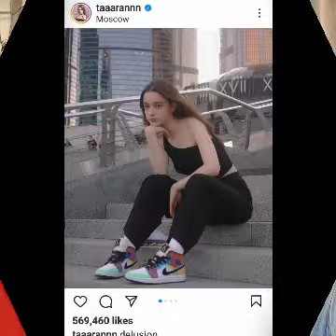Dasha Taran (Russia Pretty Model) Lifestyle, Boyfriend, Age, Hobbies, Facts & Networth ||Showbiz Tv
Dasha Taran is a pretty popular Russian Model, YouTuber, TikToker, and Social Media Celebrity. Dasha is one of the most beautiful and glamorous social media celebrities. She uploads beauty and lifestyle-related videos on her self-titled YouTube channel, and she has millions of fans and followers on her each social media handle. Apart from YouTube, Dasha also posts her stunning pictures on Instagram.

Dasha has a huge amount of fans and followers all around the globe, including in the US, Russia, India, etc. Dasha’s beautiful eyes, cute smile, and hot poses make her fans go crazy about her, and they couldn’t stop themselves from showering love on her. She regularly uploads her stunning pictures on her Instagram account.

Dasha Taran was born on 12 October 1999, Tuesday. She is from Russia and was brought up in Seoul, South Korea. Dasha Taran is now 23 years old (as of 2022) and currently lives in Seoul, South Korea.

Dasha Taran is a beautiful-looking girl, and she does exercises and gym regularly to be fit and slim. Well, she also follows a good and healthy diet. Dasha’s height is around 5’6″, and her weight is approximately 59 KG. Well, her body measurements are 32-26-28.

Dasha has beautiful brown colored eyes and dark brown colored hair. She regularly uploads her stunning images on Instagram and other social media handles